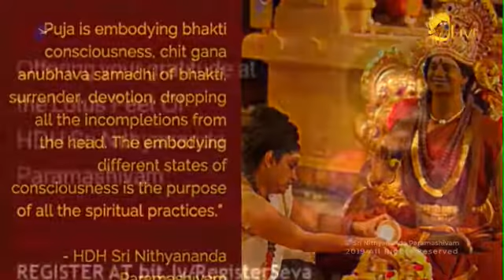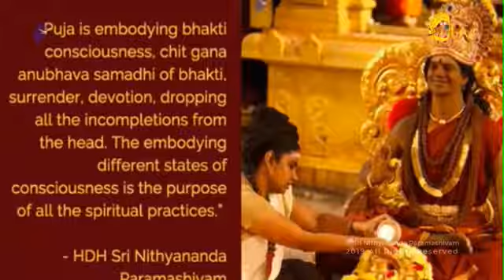Adi Shaivam || Tamil Satsang || 18 Dec 2019